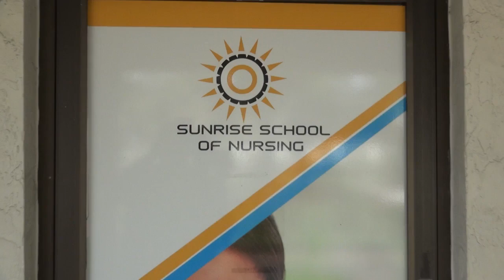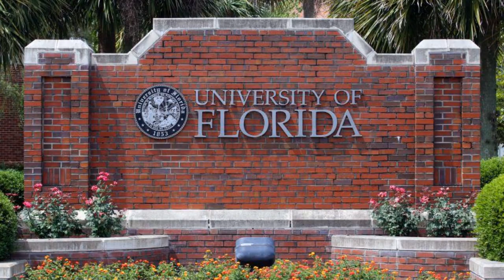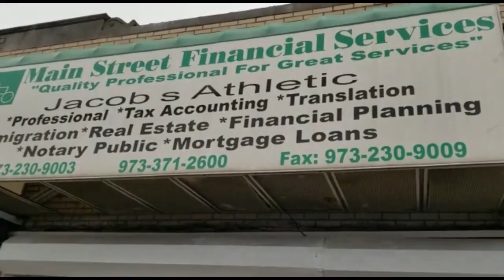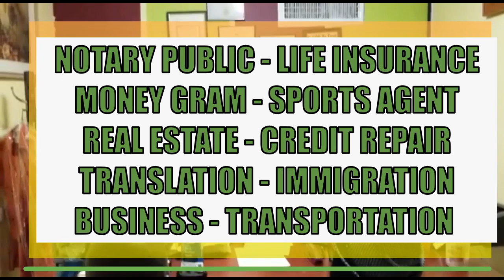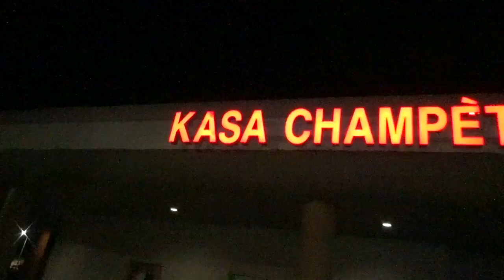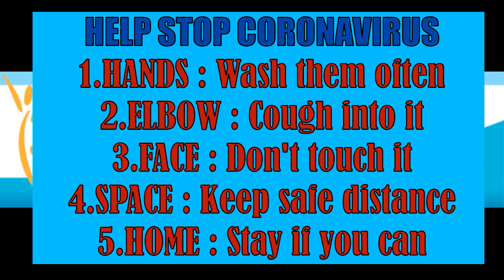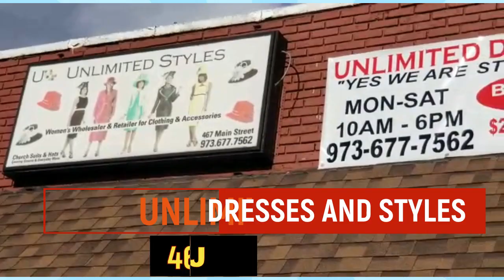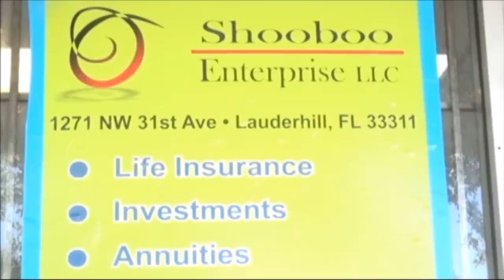HAITI CORONAVIRUS LA VIE CULTURELLE EN QUARANTAINE